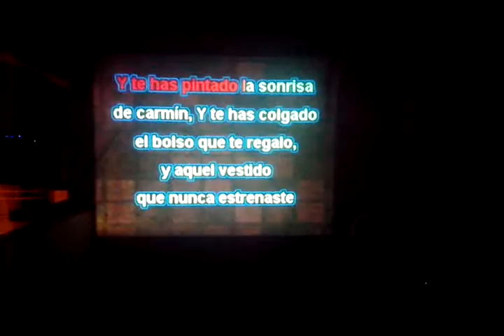Karaoke Jose Luis Perales - Me llamas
Asi gozamos en cada actividad que realizamos.